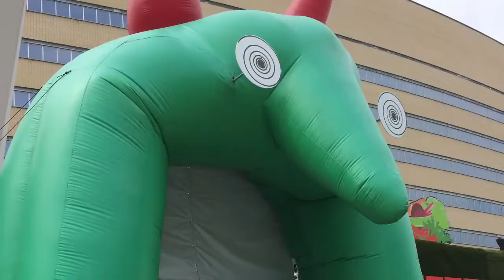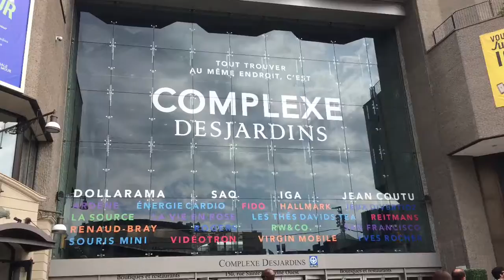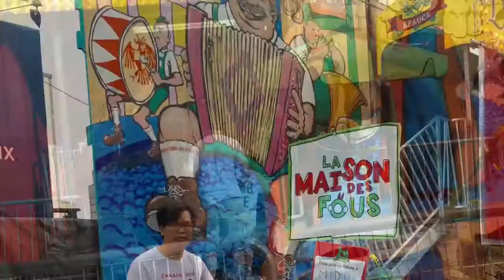Hotel Casa Bella 2016